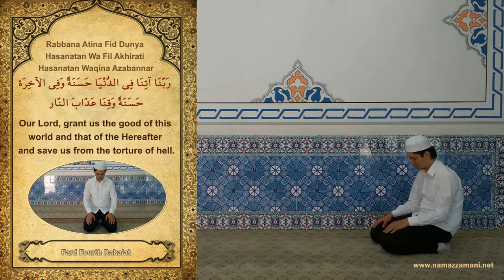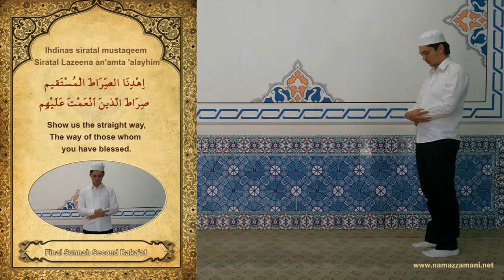How to Perform Salat al Zuhr (Noon Prayer)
Learn how to perform Salat Al Zuhr (Muslim Noon Prayers)
Salat Al Zuhr (Noon Prayer); four rakat sunnah, four rakat fard (Imam recited silently) and two rakats sunnah, total 10 rakats.